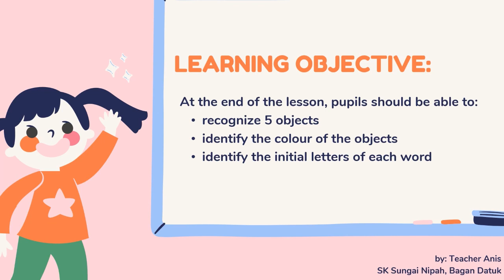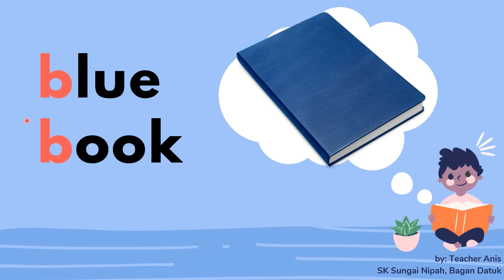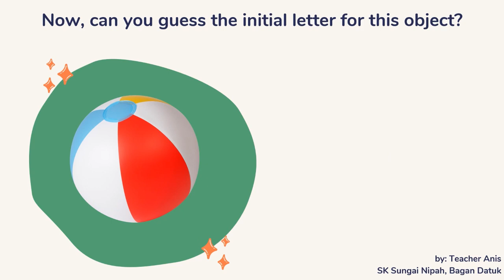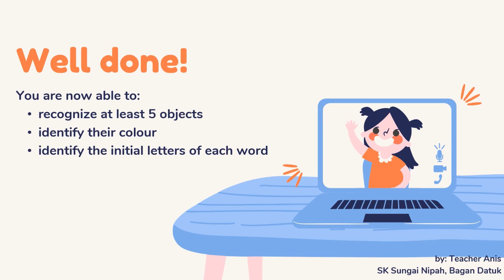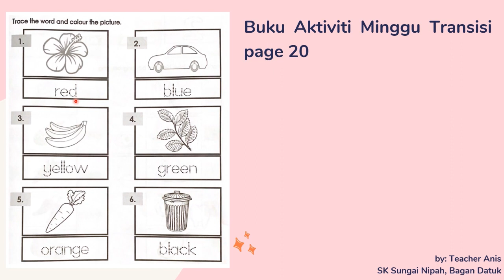English Year 1 : Minggu Transisi (Minggu 3 - Selasa)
English Year 1 : Minggu Transisi (Minggu 2)